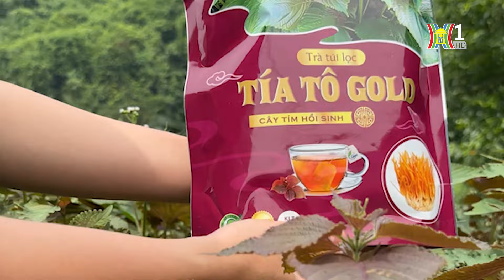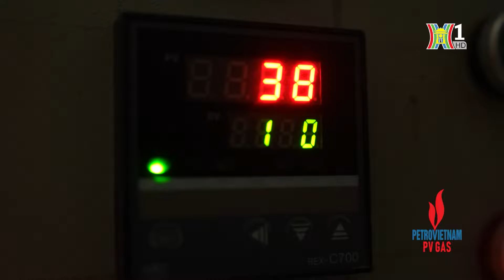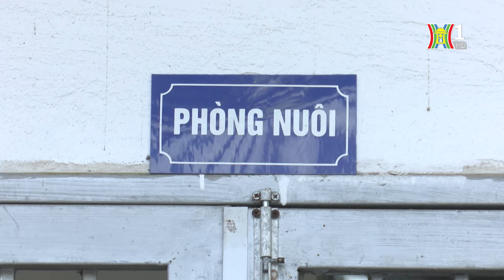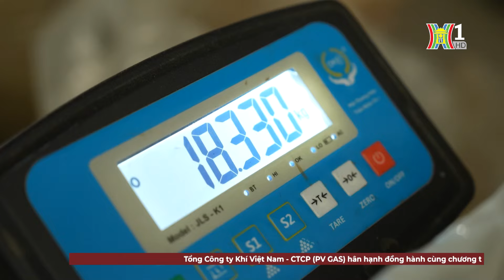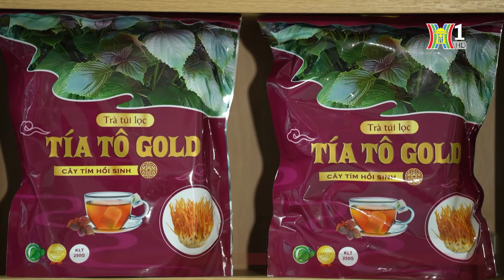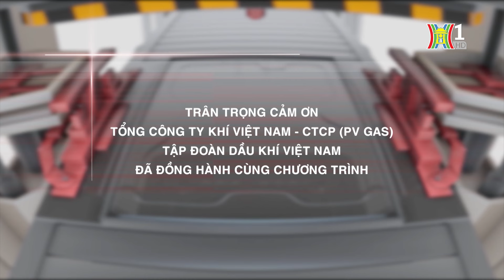Hồi sinh giá trị thảo dược sạch | Phát triển sản phẩm chủ lực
Từ hàng nghìn năm trước, người Việt Nam đã biết dùng thảo mộc, tuy nhiên trong cuộc sống hiện đại bận rộn ngày nay, thật khó để chúng ta có thể tự  thực hiện được từng khâu gieo trồng, chăm sóc, thu hoạch và chế biến. Thấu hiểu điều này, nhiều doanh nghiệp trong nước đã tiên phong đồng hành với người Việt, trở thành những nhà vận chuyển tinh hoa thảo dược từ những vùng trồng dược liệu sạch đến tay người tiêu dùng thông qua sản phẩm trà thảo dược sạch.